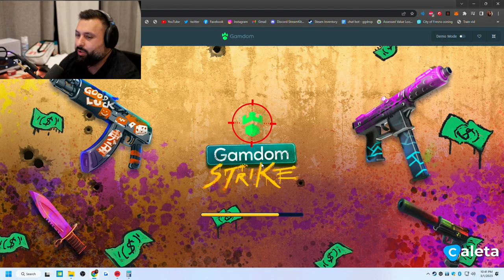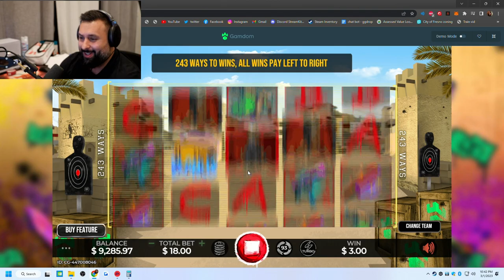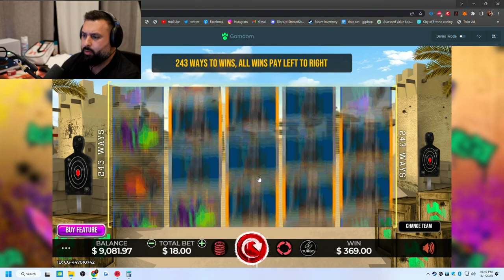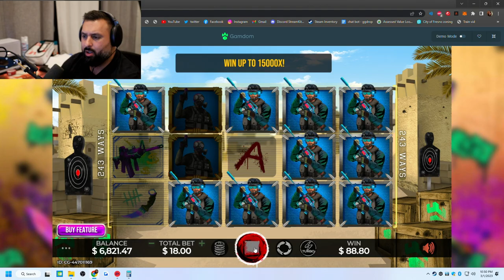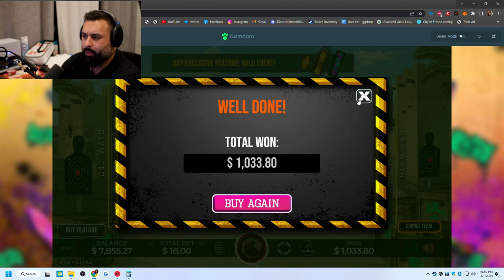I UNBOXED A KNIFE?! THEY MADE A CS:GO SLOT???